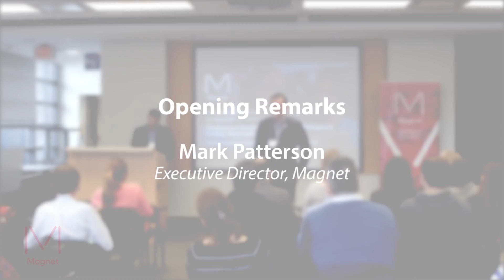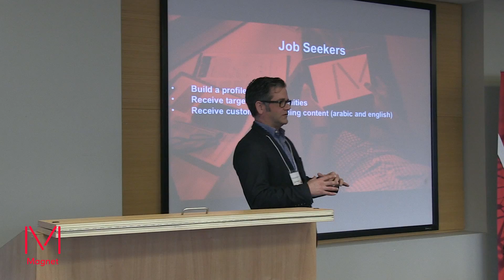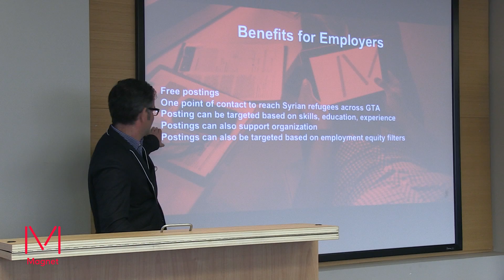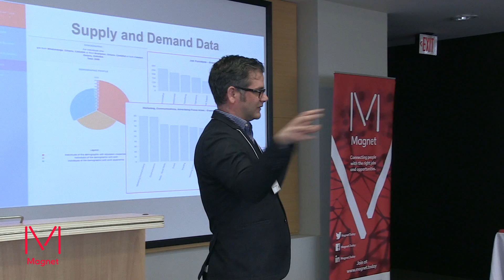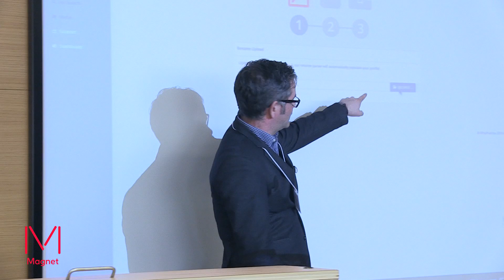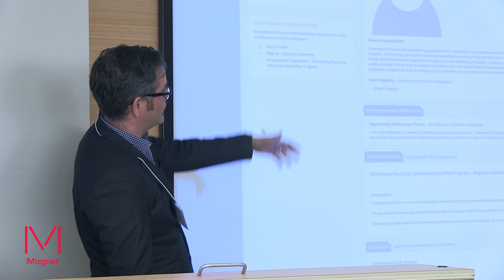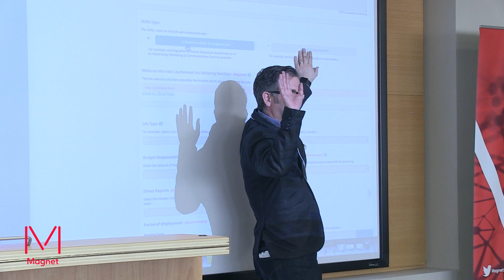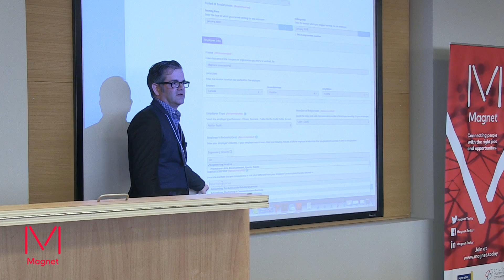Mark Patterson: Opening Remarks